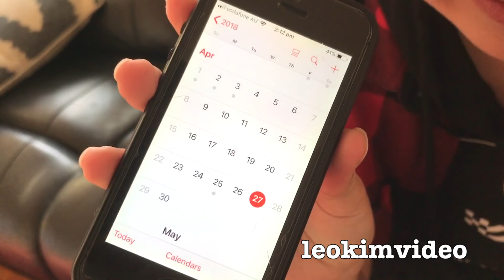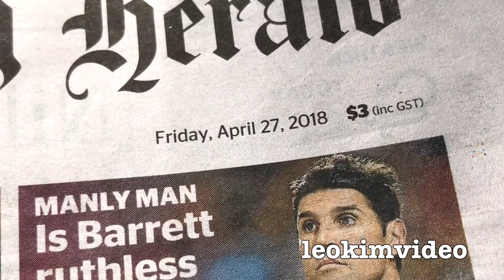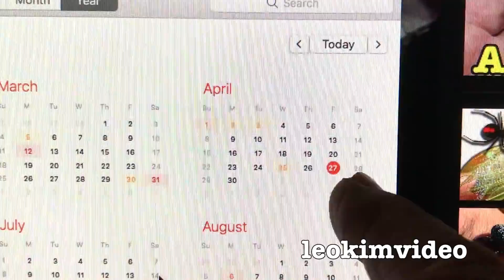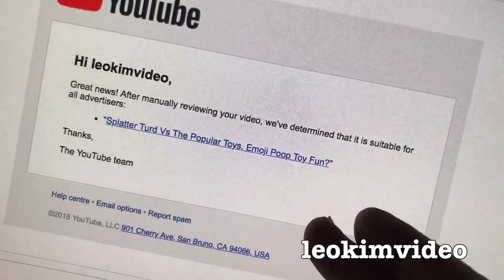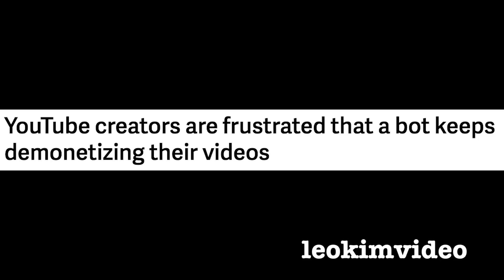Cicada Freak Of Nature 6 Months Out Of Season 2.0 & Demonetisation Crisis Update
It's happened again! Another freak of nature Cicada thats appeared in the wrong season. Lots of similarities to last years Cicada and they are explained in the video. I'm hoping that someone who knows their insects can explain why this happens. The only weird thing has been a very long hot Summer season that was very similar to last Summer. Anyway I regard this as something special and thats why I am showing it.

Like last years Cicada she has emerged and there are no other Cicadas to mate with so she's all alone. If this Cicada was up in the Northern Hemisphere which is having it's summer very soon this Cicada would seem like a very normal event. But why has nature got it so wrong again. What has triggered this Cicada to be 6 months out of her natural cycle. Is it Global Warming, Donald Trump or is this Cicada just a very late bloomer.

The cicadas are a superfamily, the Cicadoidea, of insects in the order Hemiptera (true bugs). They are in the suborder Auchenorrhyncha,[a] along with smaller jumping bugs such as leafhoppers and froghoppers. It is divided into the Tettigarctidae, with two species in Australia, and Cicadidae, with more than 1,300 species described from around the world; many undescribed species remain. Cicadas have prominent eyes set wide apart, short antennae, and membranous front wings. They have an exceptionally loud song, produced not by stridulation, but by vibrating drumlike tymbals rapidly. The earliest known fossil Cicadomorpha appeared in the Upper Permian period; extant species occur all around the world in temperate to tropical climates. They typically live in trees, feeding on sap, and laying their eggs in a slit in the bark. Most cicadas are cryptic, singing at night to avoid predators. The periodic cicadas spend most of their lives as underground nymphs, emerging only after 7, 13 or 17 years, which may reduce losses by starving their predators and eventually emerging in huge numbers which overwhelm and satiate any remaining predators. There are still many mysteries surrounding the Cicada life cycle.

I also speak about the stupid demonetisation crisis thats gripped YouTube producers. It's basically two steps backwards, one step forwards. Still LOTS of repair needed to get producers feeling like it's worth making videos for YouTube.